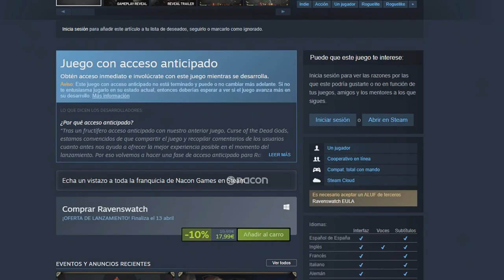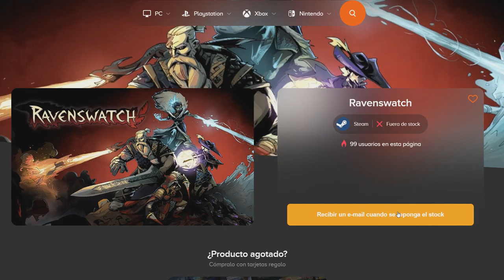¿MERECE LA PENA? REVIEW Y CRITICA SINCERA | RAVENSWATCH ESPAÑOL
¿Merece la pena el juego? Review y Critica Sincera | Ravenswatch Español

Hoy os traigo una review completa del acceso anticipado de Ravenswatch, un roguelike, comentamos primeras impresiones cosas buenas, malas y roadmap del juego.